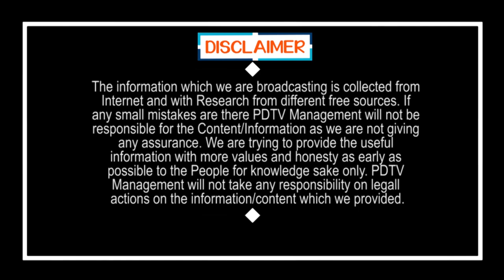What is Helicopter Money & QE ? | హెలీకాఫ్టర్ మనీ & క్యూఈ అంటే ఏంటి..? | PDTV News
హెలీకాఫ్టర్ మనీ & క్యూఈ అంటే ఏంటి..? | What is Helicopter Money & QE ? | PDTV News